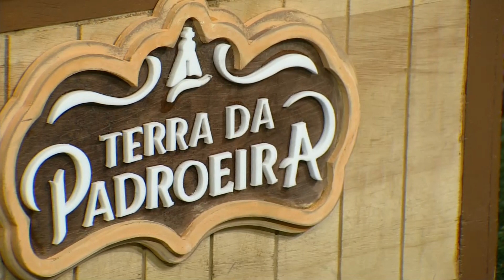Jorge Luiz e Fernando cantam clássicos que marcaram época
A dupla Jorge Luiz e Fernando, que vai entoar seus clássicos que marcaram época. Pai e filho, naturais da cidade de Nova Europa - SP, fizeram muito sucesso com as músicas "Riozinho", "Chuva na Serra", entre outras.

Programa "Terra da Padroeira" exibido dia 02 de julho de 2023.

TV APARECIDA
É bom estar onde a Mãe está!